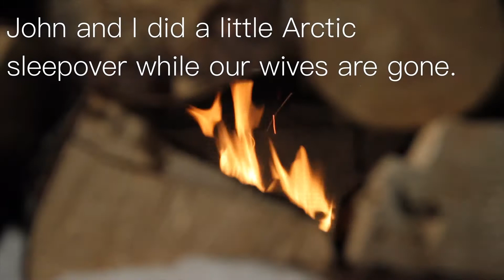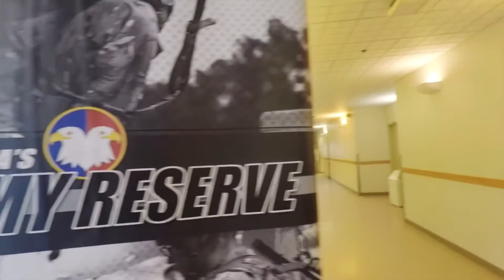Active Army vs the Army Reserve | What’s the Difference? What Should I Choose? - VLOG 026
In this video I share what I think four distinct differences are between the active duty military and reserves for people who might be considering joining the service. In short these differences are:
1. Workload
2. Time
3. PT (working out)
4. Benefits

I do my best to use as little military jargon as possible in order to not cause any confusion, but some habits are just hard to break. I hope this video provides some clarity and gives an idea of what a day might look like at a very basic level. Thanks for the continued support and we look forward to sharing some very cool content in the coming months!

A Better Solution To New Years Resolutions 3LErXrY

We are excited to be creating content and developing both our brands. We want to share some of that journey with everyone who watches and follows us, so be sure to check out Sarah’s education channel bellow to see her recent content.

All Swartz Of Adventure- @allswartzofadventure
Sarah’s Instagram- @sarah.swartzy
Nate’s Instagram- @naterswartz